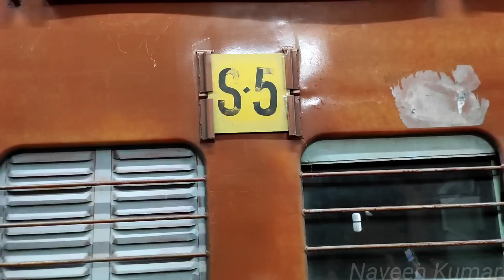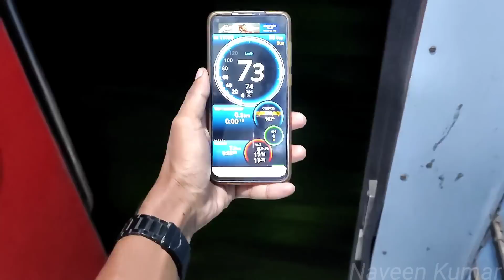🚂INDIA'S LONGEST RUNNING DURANTO EXPRESS!!! H.Nizamuddin to Ernakulam Travel Vlog-Part1|Naveen Kumar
*India's Longest Running Duronto*
Journey Date-24/09/22
H.Nizamuddin-Ernakulam Duranto Express
Class-Sleeper
Fare-₹1685(including food)
Distance-2636 kms